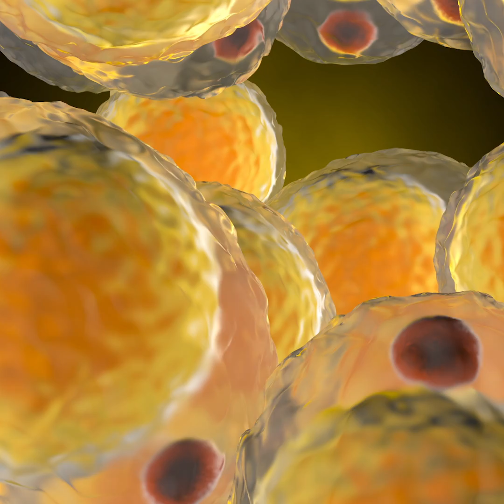Celulitis: causas y tratamientos | Alexandra Rada en EstéticaMENTE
En EstéticaMENTE, la doctora especialista en medicina estética Alexandra Rada explica que la celulitis es una patología que puede ser agravada por tres factores: una mala microcirculación, una acumulación de grasas y problemas del drenaje linfático. En su programa, ella comparte los mejores tratamientos para corregirla y hábitos para tener una piel tersa.